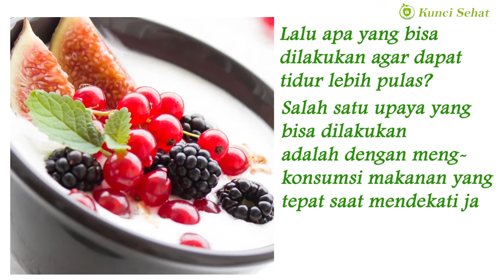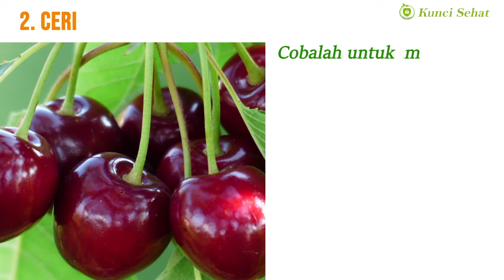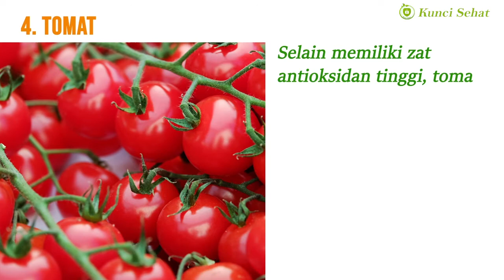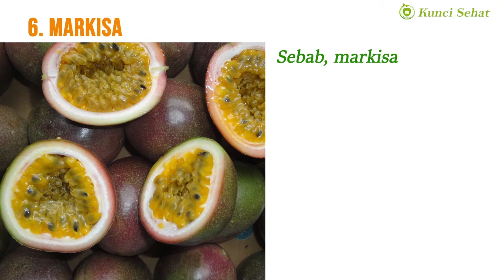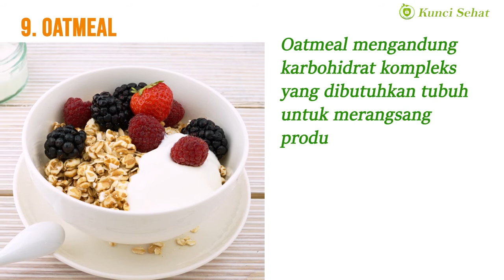10 Makanan yang dapat membuat tidur lebih nyenyak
Setiap orang pasti pernah merasakan kesulitan untuk tidur. Jika waktu tidur selalu kurang atau tidur dalam waktu yang lama namun tidak berkualitas, jangan heran tubuh dan pikiran tidak bisa beraktivitas dengan maksimal.

Merasa lemas, selalu mengantuk, hingga bad mood.

Lalu apa yang bisa dilakukan agar dapat tidur lebih pulas? Salah satu upaya yang bisa dilakukan adalah dengan mengonsumsi makanan yang tepat saat mendekati jam tidur. Apa saja makanan yang dapat membantu mendatangkan rasa kantuk dan tidur lebih pulas?  berikut ini makanan yang bisa membuat tidur lebih nyenyak.